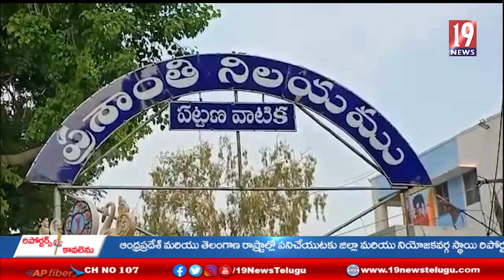అనంత లో ఘనంగా సత్య సాయి బాబా జయంతి వేడుకలు . . ఆకట్టుకున్న సంగీత ఘాన కచేరి - అనంతపురం జిల్లా